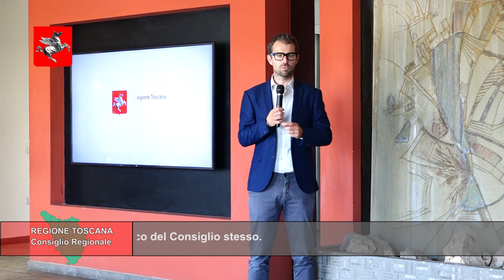TELETRURIA Cronache&Commenti Puntata 27 del 13-07-2024